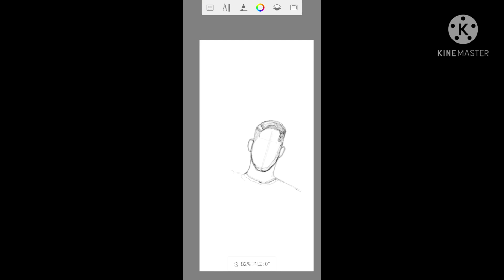레알 마드리드||세르히오 라모스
레알의 수비를 아주 든든하게 지켜주는 세르히오 라모스 그려봤습니다. 제가 제일 좋아하는  수비수중 한명이죠 ㅋㅋㅋㅋ